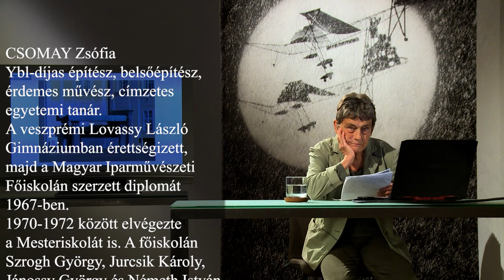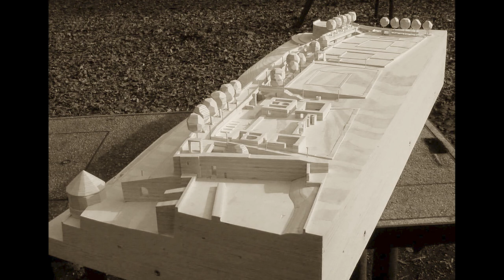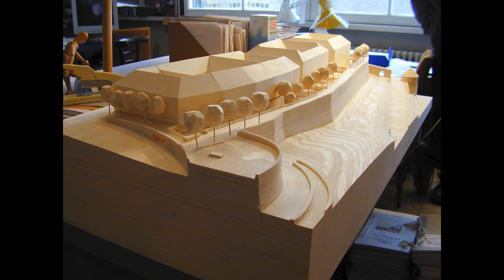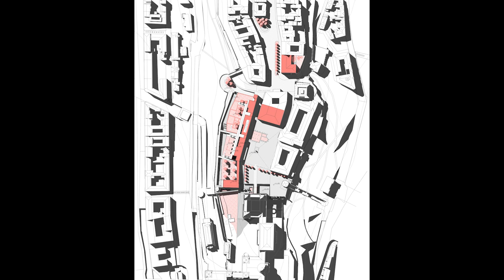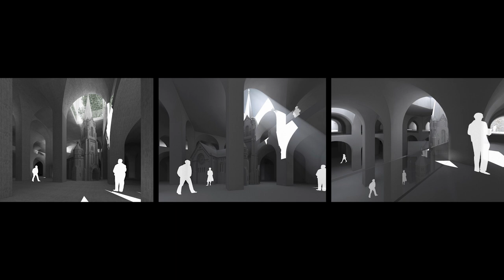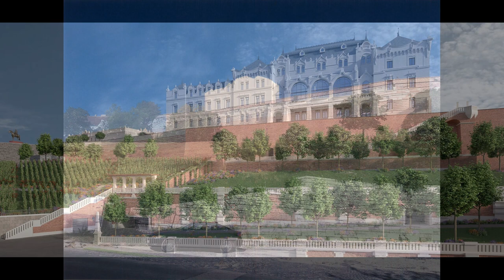FUGA 078_nyári iskola 18_szabad akadémia: Csomay Zsófia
A budai vár kortárs építész szemmel nehezen értelmezhető tervezett új beépítéseiről.

CSOMAY Zsófia Ybl-díjas építész, belsőépítész,
érdemes művész, címzetes egyetemi tanár.
A veszprémi Lovassy László Gimnáziumban érettségizett, majd a Magyar Iparművészeti Főiskolán szerzett diplomát 1967-ben.
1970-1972 között elvégezte a Mesteriskolát is. A főiskolán Szrogh György, Jurcsik Károly, Jánossy György és Németh István voltak a mesterei, a Mesteriskolán szintén Jánossy György.
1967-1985 között a KÖZTI-ben dolgozott, majd 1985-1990 között
a Soform Stúdió, 1990-től pedig annak jogutódja, a CET Budapest Kft. vezető tervezője.
1985 óta oktat a Magyar Iparművészeti Főiskolán (ma Moholy-Nagy
Művészeti Egyetem). Személyes példaképei közé sorolja Jánossy Györgyöt, aki
egyetemi tanára, mestere, majd munkaadója is volt, valamint férjét és munkatársát, Reimholz Pétert.
Budapesten, a Vároldalban él.